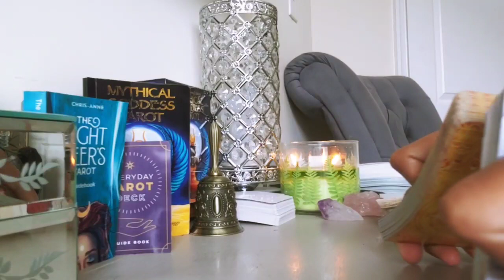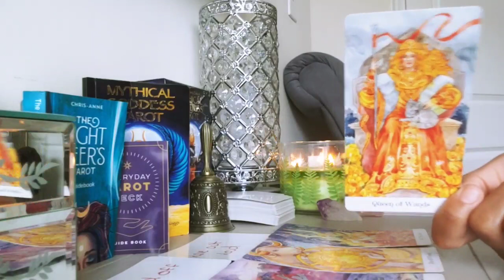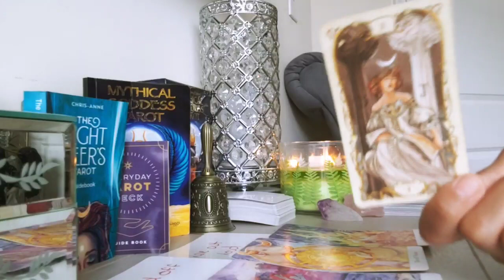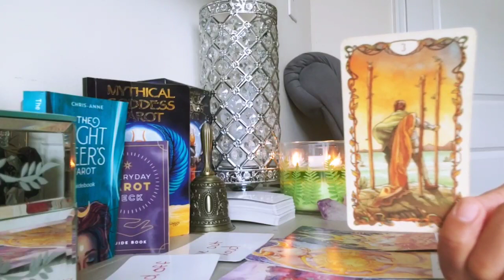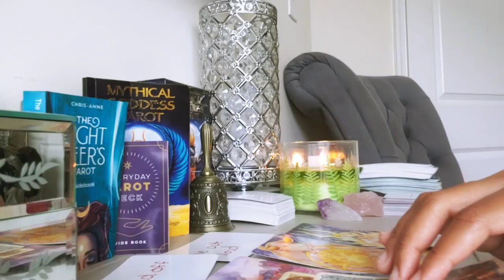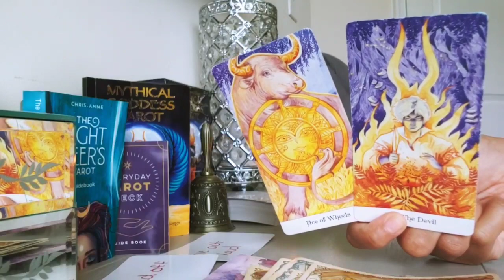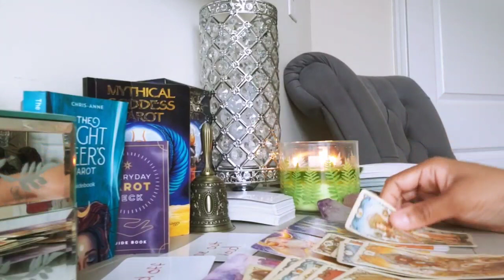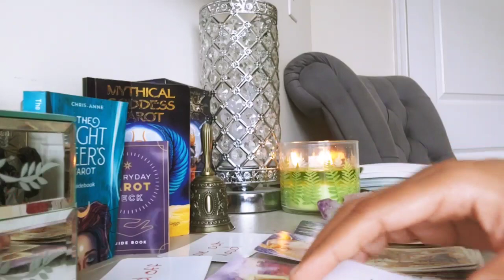GEMINI - THIS PERSON IS LIVING A DOUBLE LIFE! (JULY 2021)